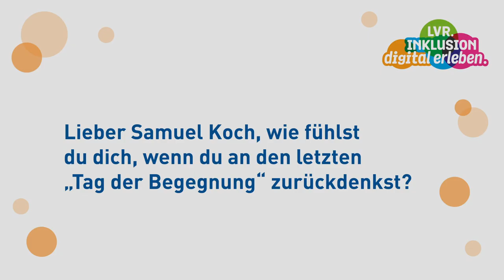3 Fragen an Samuel Koch zur Reihe "Inklusion digital erleben" 2021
In diesem Video beantwortet Samuel Koch drei Fragen. Es geht um den Tag der Begegnung, die Sehnsucht nach "echter" Begegnung und darum, was die Zuschauer*innen bei seiner Lesung aus dem Buch "Steh auf Mensch!" am Dienstag, 8. Juni, um 20 Uhr erwartet.